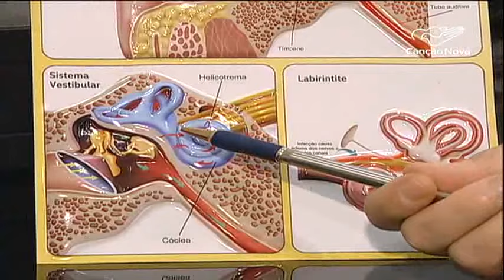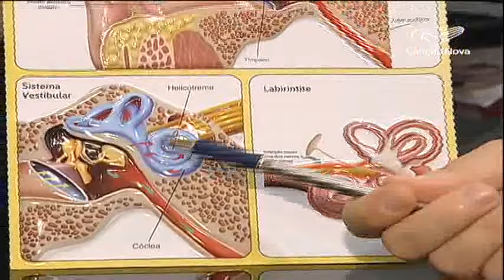Poluição sonora pode causar hipertensão arterial - CN Notícias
Barulho em excesso provoca doenças

Poluição sonora pode causar hipertensão arterial

A poluição sonora é um problema que muita gente mal percebe, mas influencia diretamente em nossa saúde. Em casa, no trabalho, ou na rua, o barulho em excesso é um risco.

Reportagem de Fernanda Ribeiro e Genilson Pacetti